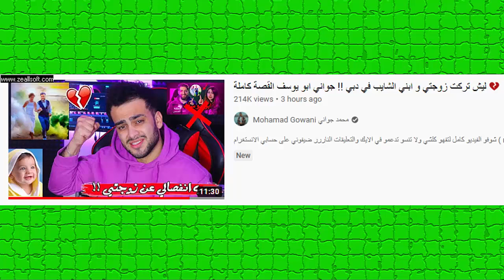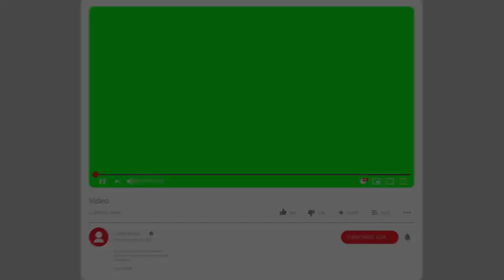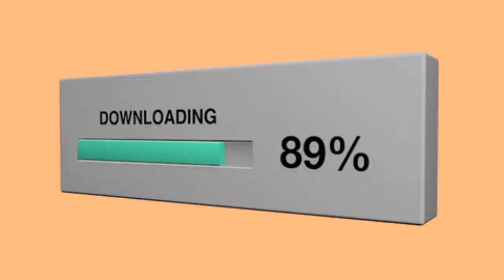النهاية فضيحة مايا الجمال وبيسان وامها وانس الشايب ورد جواني وسبه لبيسان ومايا الجمال !!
ؤ#اسامة_مروة​​​​​​​​ اسامة​​​​​​​​
اصالة المالح
Music anasala
Alwan tube
Related
مملكة القصص
Related
Mo Vlogs
Ahmad Aburob
هلكني المرض !!
اغنية طول ما احنا سوا / اص
GreenMoon